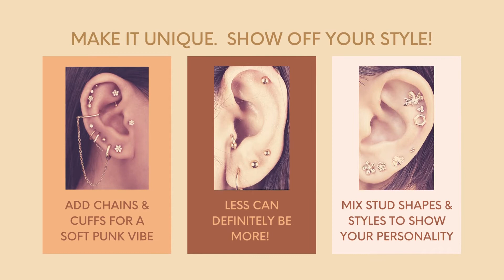Ear Piercings Styles and Curated Looks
Did ya know that  Curated and Styled Ears were a thing?  Yeah, they are!

Did ya know that the latest JBFT blog,  Ear Piercings 101 - A REALLY Comprehensive Guide does exactly what it says on the tin?  Yeah, it does.

Not only does the blog post circumnavigate the (often complicated) array of Ear Piercings (mostly with weird/difficult 'names') but there's also an at-a-glance Pain Scale for each piercing, a Piercing 'Heal-o-meter', Pre & Post Piercing hints, tips, dos, don'ts and advice  oh and a few styling tips too.

Basically, it's a big, bloggy, bag of all things Piercing IN ONE PLACE, making it a must-read for noobies,  anyone interested in getting another a piercing or those who simply want to know what ear-piercing is all about.

Sorry Google - Piercing Passionistas ain't gonna need you!

Let me know what ya think of the looks in this video, which style would you like to rock?

Also please share what peircings you currently have and/or want to get in the comments.

Happy ear curation and keepsparkling

Kaz x
Jewellery by Favourite Things.